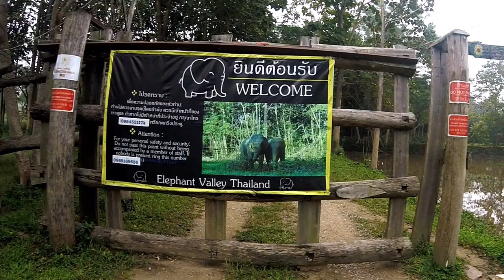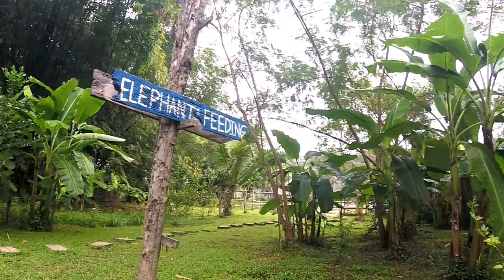CÓMO es un SANTUARIO de ELEFANTES en TAILANDIA 🐘 | TURISMO RESPONSABLE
En Chiang Rai existe el Elephant Valley Park, un santuario de recuperación de elefantes. Durante la visita nos explicaron toda la problemática que existe con estos animales en Tailandia y como se usa al turismo para explotarlos.
Espero que el video te sirva para aprender mas sobre el tema y si visitas algún santuario sea uno que se interese realmente en recuperar los elefantes y no solo sea con fines comerciales.
Pueden ver los datos del santuario en su web: elephantvalleys.com
La musica utilizada en el video pertenece a:
*Sad Puppy - Riding Home Together (Radio Edit) | iCC
▼ iCC ▼